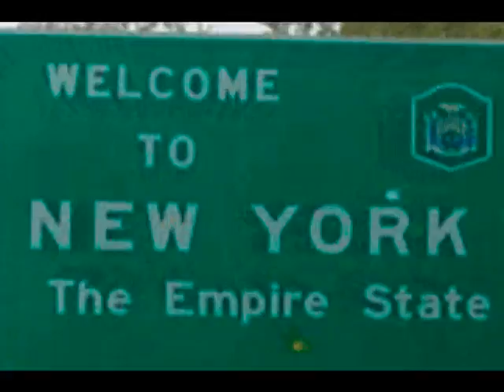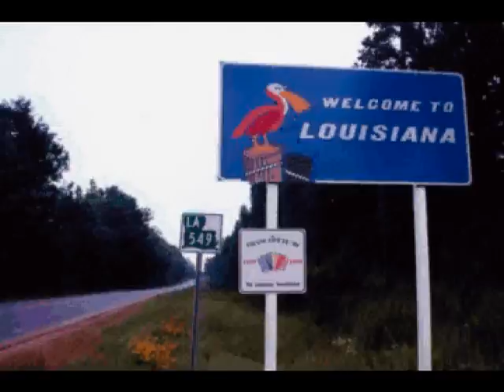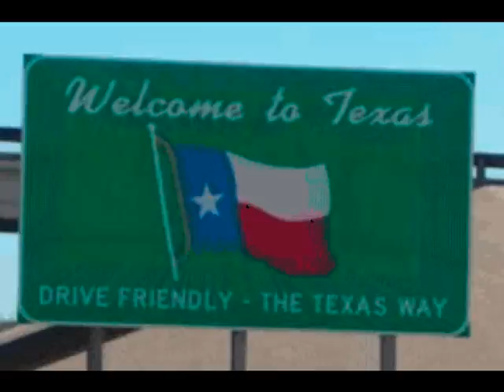On the Road SIHS